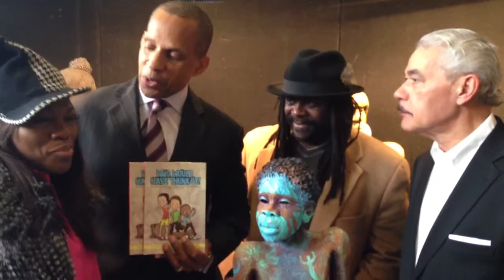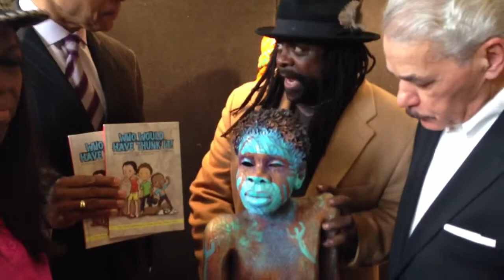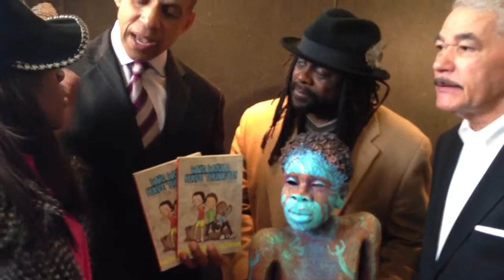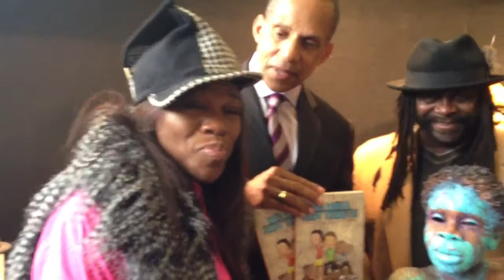George Fraser & Juanita Britton